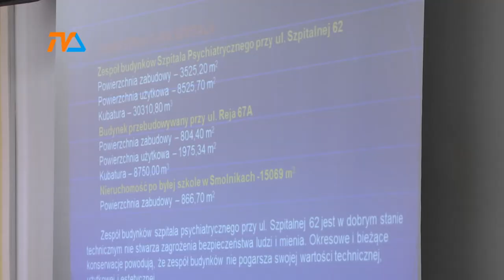Nowy standard w szpitalu psychiatrycznym |TVSUWAŁKI